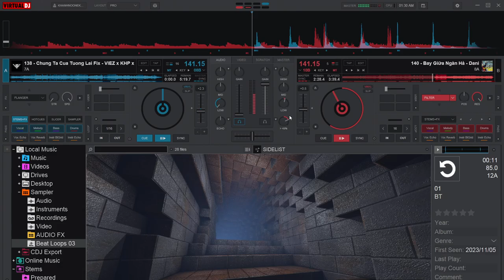Demo Vol.705 - Bay Giữa Ngân Hà Remix Vinahey 2024 | NSTH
☞ Ủng Hộ Tôi: TechComBank 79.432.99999
☞ Nguồn: Đang Cập Nhật
☞ Link Mp3 + Dowload :  Đang Cập Nhật
☞ Lời bài hát (lyrics):
Vòng đu quay cứ mỗi phút giây lại càng bay lên cao
Dường như với tới muôn đám mây đang hoài trôi lửng lơ
Những ngọn đèn đường thêm nhỏ bé
Cả thiên đường ngàn sao lấp lánh
Cả bầu trời giờ chỉ riêng cho anh và em
Rồi bàn tay khẽ nắm lấy nhưng vô tình không ai hay
Rồi lòng anh khẽ ấm áp như ly cà phê sữa thơm
Ngồi bên em mà tim bối rối
Thời gian ơi, đừng trôi nhanh quá
Để anh giữ lấy từng phút giây được bên em
Và anh chỉ muốn nhìn em mãi thôi
Cứ ngây thơ hiền như ánh trăng
Chỉ là do ánh mắt một người
Làm cho anh ngây ngô cả đêm
Và anh bỗng muốn được ôm lấy em
Để mãi mãi chở che suốt đời
Có thể nào, tình sẽ không bao giờ đổi thay?
Và anh bỗng muốn được ôm mãi em